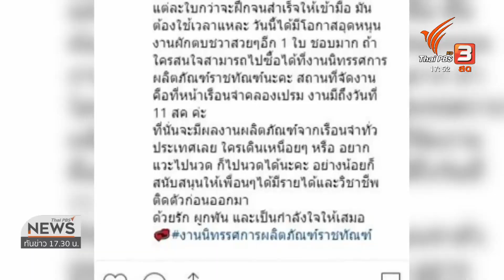"จอยซ์ ทีเค" โพสต์ชวนอุดหนุนสินค้าผู้ต้องขัง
เป็นคนดังอีกคน ที่ใช้ประสบการณ์ของตัวเองให้แง่คิดกับคนอื่นมาตลอด ล่าสุด นักร้องสาว "จอยซ์ ไทรอัมพ์ คิงดอม" ยังโพสต์ภาพลงอินสตาแกรม โปรโมทสินค้าฝีมือผู้ต้องขัง สนับสนุนให้เพื่อนๆ ได้มีรายได้และวิชาชีพติดตัวก่อนพ้นโทษ